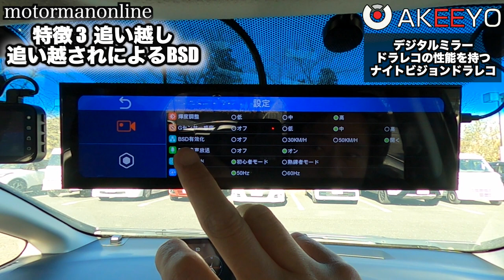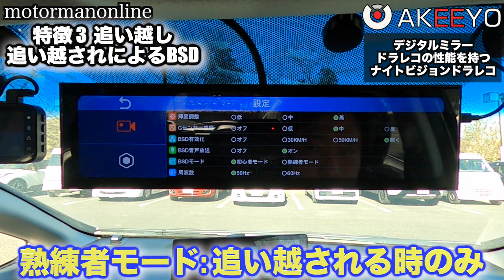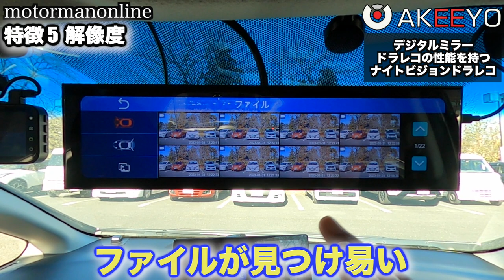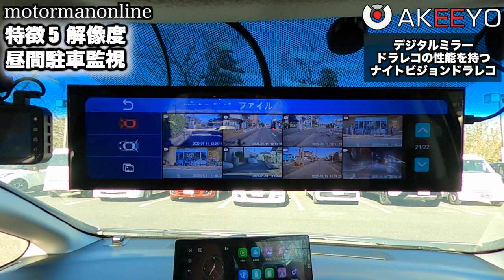ミラー型ドラレコのように使えるナイトビジョン! 【AKEEYO AKY-NV-X 】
■商品詳細
【後方ナイトビジョン化キット×LaBoon!!による1年保証×個別サポート】
 2024年モデル AKY-NV-X SONYセンサー搭載ナイトビジョンドライブレコーダー

■LaBoon!! 兄弟ブランドikeep製品
車の悪戯、当て逃げ、車上荒らしに遭った方に長時間の駐車監視に対応した
ドラレコ駐車監視用補助バッテリー iCELL

00:00 オープニング
00:37 取付け例
04:14 特徴1 前後カメラ
05:58 特徴2 タッチパネル分割表示式
08:11 特徴3 追い越し追い越されによる BSD
11:14 特徴4 日本語音声コマンド
11:57 特徴5 解像度
12:37 特徴5 解像度 夜間農道フロント
13:30 特徴5 解像度 夜間農道リヤ
14:19 特徴5 解像度 夜間国道フロント
15:10 特徴5 解像度 夜間国道リヤ
15:46 特徴5 解像度 昼間駐車監視
16:16 特徴6 バック連動機能
16:51 総評